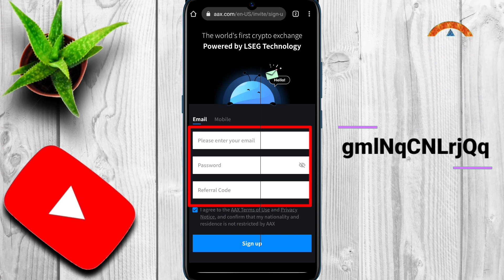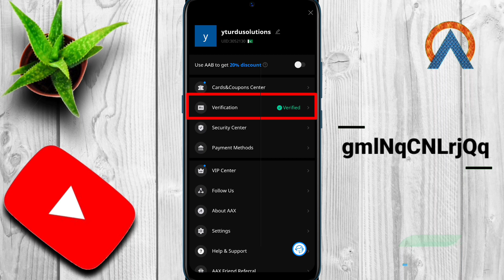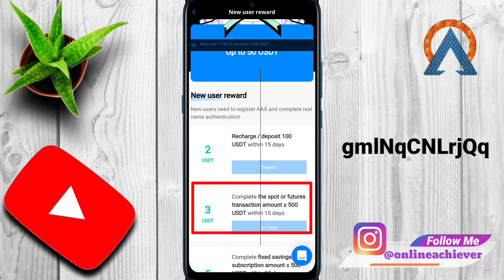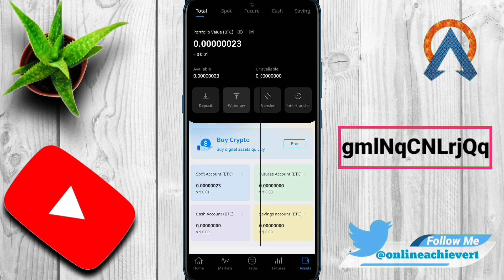AAX Exchange Bonus || Instant withdraw Crypto loot || Online Achiever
I am Inam Ullah khan.Wellcome to my Youtube Channel Online Achiever.
In this Video I am Goona Telling You AAX Exchange Bonus and we will also Completely discuss about AAX Exchange Bonus Instant withdraw Crypto loot.
Reffer Code:
gmlNqCNLrjQq

Queris Sloved..
1AAX Exchange Bonus
2Instant withdraw Crypto loot
3Crypto
4Airdrop
5Bonus
6AAx New user bonus
7AAX kyc
8Instant loot
9aax exchange big loot 2022
10Exchange Loot